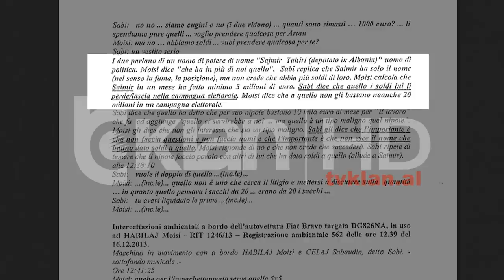Tahiri deshmon nE Prokurori per dosjen “Habilaj”